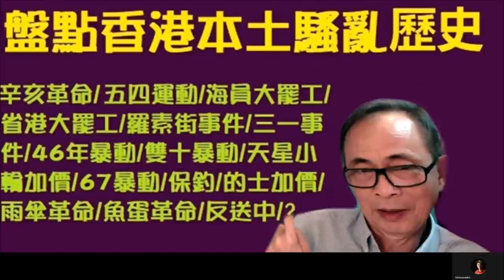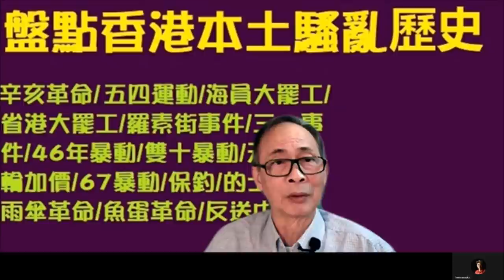【岸伯 Lecture】Part 1 盤點本土騷亂史，預估不識以史為鑑的李家超時代會更大鑊。220501 Sun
王岸然；香港36年資歷的時事評論員。